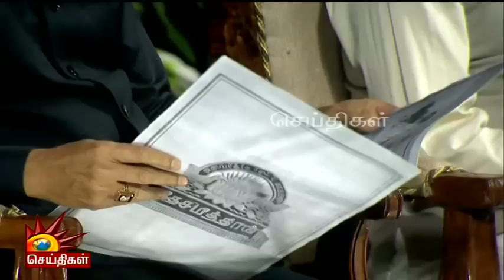ஜெயலலிதாவுக்கு இடம் -ஜனநாயக மாண்பை காட்டிய திமுக அரசு | Tamil Leaders | Jayalalitha | Chess Olympiad